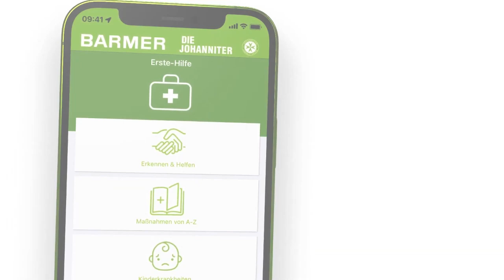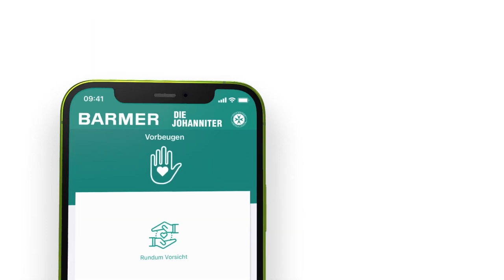Barmer & Johanniter x d.velop: Die Kindernotfall-App, die Leben rettet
In diesem Video präsentieren wir die Kindernotfall-App der BARMER & Johanniter.

Die BARMER und Johanniter-Unfall-Hilfe (JUH) haben sich zum Ziel gesetzt, eine App entwickeln zu lassen, die Eltern in Ernstfällen unterstützt, einen kühlen Kopf zu bewahren und durch Hilfestellungen richtig zu reagieren. Die App soll Nutzer:innen ermutigen, sich schon im Voraus mit dem Thema Erste-Hilfe auseinanderzusetzen, um für den Notfall gewappnet zu sein. Die Kindernotfall-App wurde vom App-Spezialisten d.velop mobile services für BARMER und Johanniter umgesetzt.

🗨 Sie haben noch offene Fragen oder möchten die Kindernotfall-App in einer Demo kennenlernen?